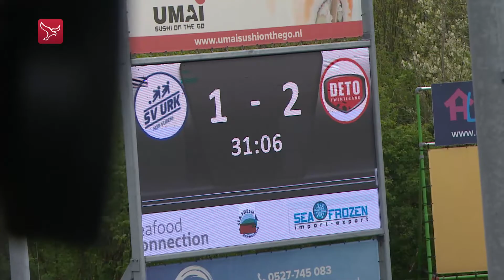Dit is Flevoland van zaterdag 30 april 2022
Magazine met nieuws, sport en achtergronden. Met vandaag:
- KNRM laat zich zien op Reddingbootdag - Flevoland
- Omstanders overmeesteren overvaller - Almere
- De plagen van Urk tijdens de inpoldering - Urk
- SV Urk blijft op kampioenskoers - Urk